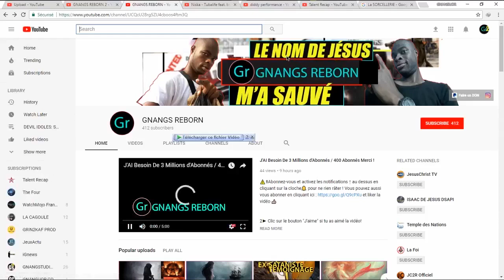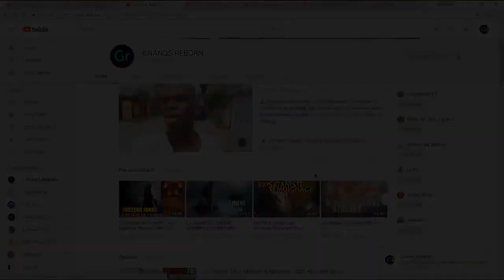IL A VU LE DIABLE, UN BEL HOMME SEXY : TÉMOIGNAGE OFFICIEL !